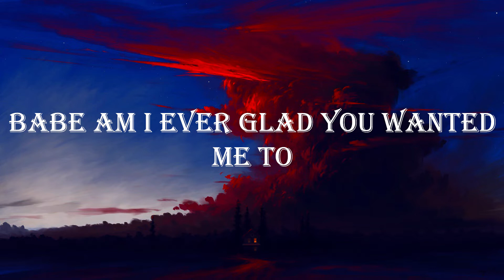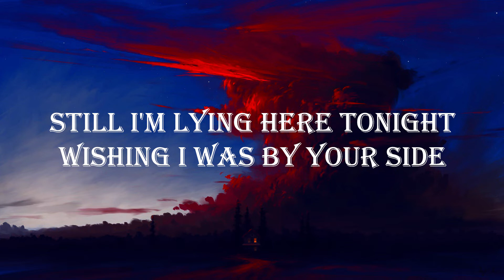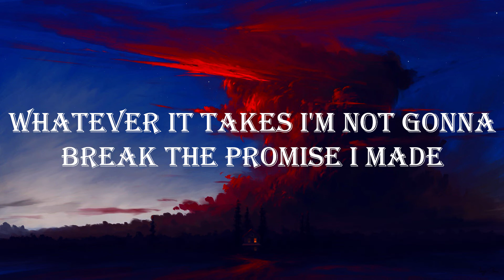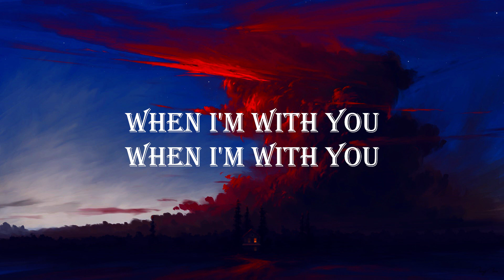When I'm With You - Faber Drive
Sing and have fun..